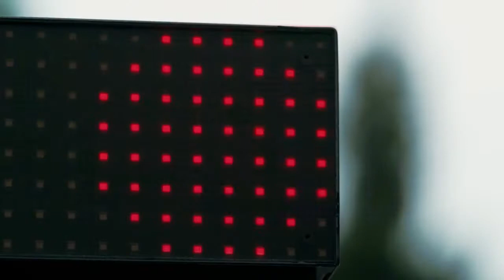🔥Future - Mask Off ( Aesthetic Remix )🔥 Hoonicorn V2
Ken Block’s Climbkhana: Pikes Peak, the next evolution of Block’s award-winning Gymkhana series. Witness man versus mountain, 14,000ft vs  Block's 1,400-horsepower twin-turbo methanol fueled 1965 Ford Mustang Hoonicorn RTR V2, equipped with Toyo®Proxes® R888R™ tires. In classic Block-fashion, his all-wheel-drive Mustang hangs along the razor edge of the legendary Pikes Peak hill climb.